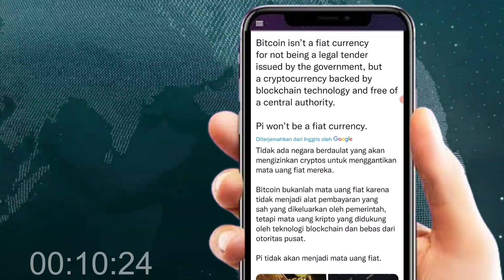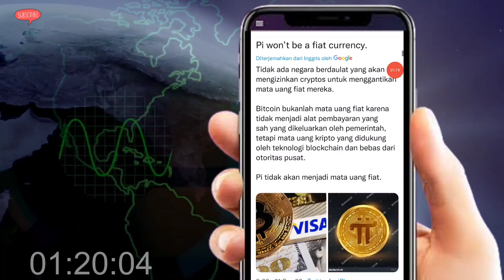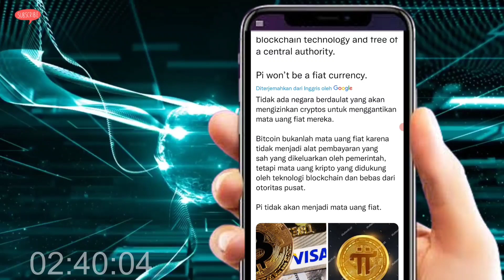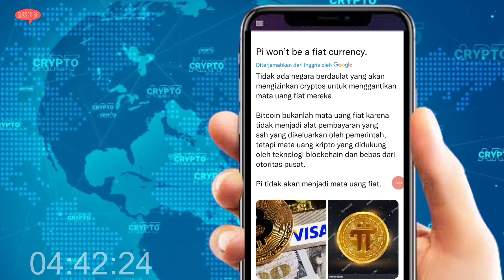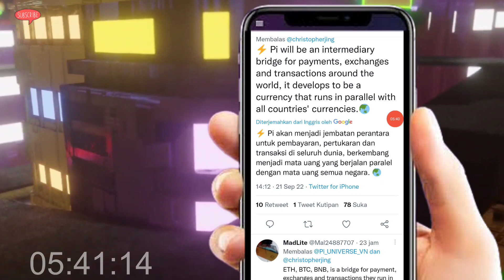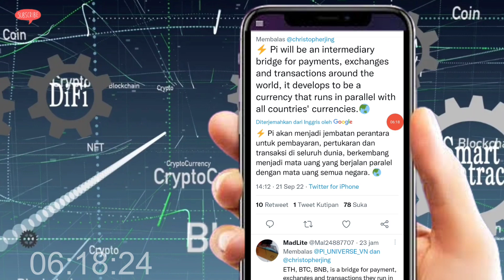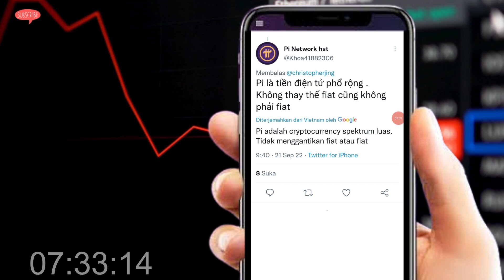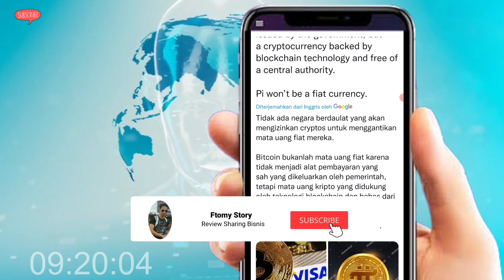Pi Network News Update Penjelasan Pi Coin Menjadi Alat Tukar Global Ternyata Seperti Ini ...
Bagaimana Cara Pi Coin menjadi alat pembayaran Global? Simak sampai akhir ;)

MANTAP info seputar Pi Network di Seluruh dunia, Semakin tak terkendali perkembangan Pi Network,  perkembangan teknologi tidak bisa dilawan

Tidak ikut perkembangan bisa Keoss, Salam Kaya Rame Rame, Simak Sampai akhir :)

 GRATIS :
Ikuti Cara No 1 - 9 Dibawah Ini 👇
1. DOWNLOAD "Pi Network" di Playstore :